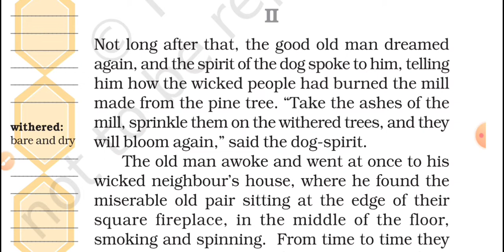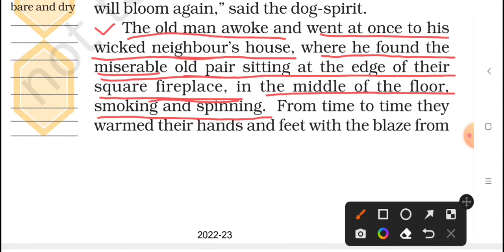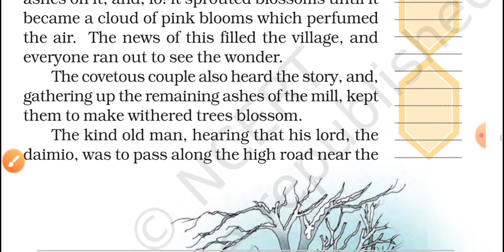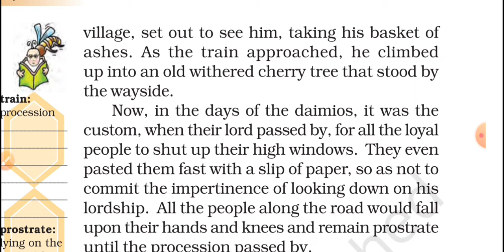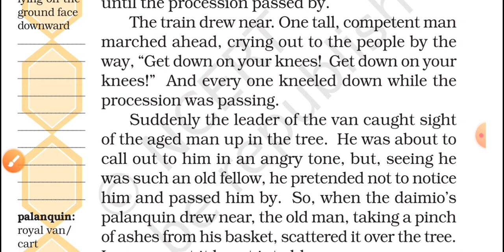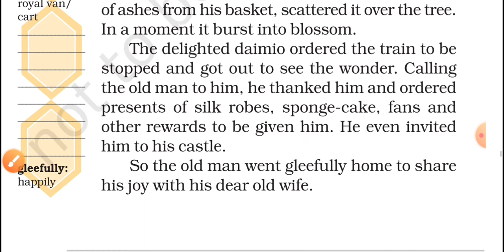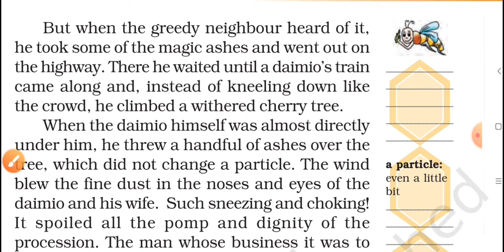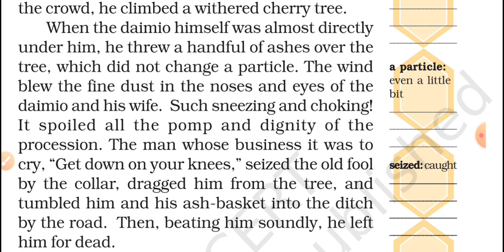Hindi Explanation of Class 7 English NCERT Chapter 4 "Ashes That Made Trees Bloom"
Ashes That Made Trees Bloom Class 7 English NCERT Honeycomb Part 2 Hindi Explanation

Class: 7
Subject: English
Honeycomb book
Chapter 4 Ashes That Made Trees Bloom
Topic: Chapter 4 Ashes That Made Trees Bloom line by line explanation

Ashes that made trees bloom
Class 7 English NCERT chapter 4 Ashes That Made Trees Bloom
Ashes That Made Trees Bloom Chapter 4 Hindi Explanation
Ashes That Made Trees Bloom Class 7 English Hindi Explanation
Class 7 English Chapter 4 Ashes That Made Trees Bloom part 2 Hindi Explanation